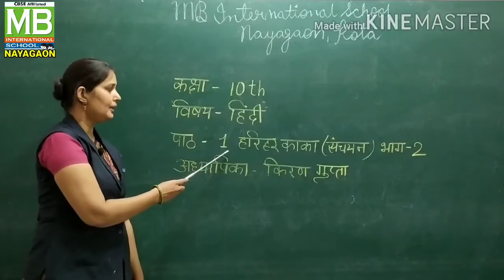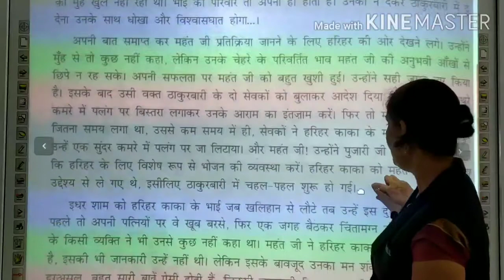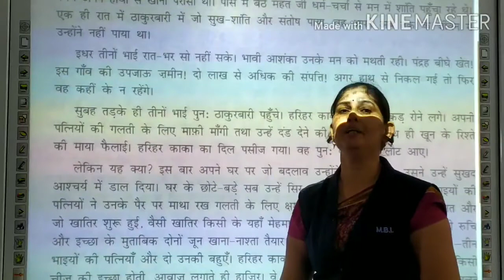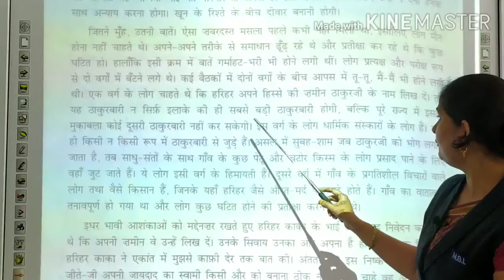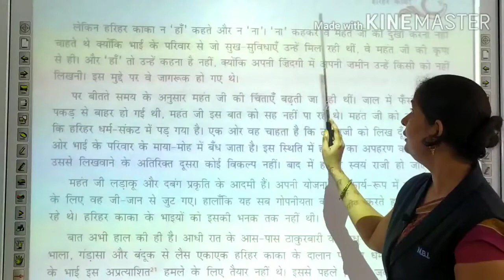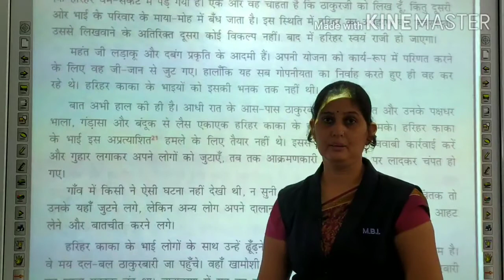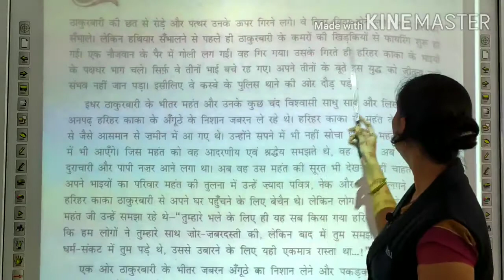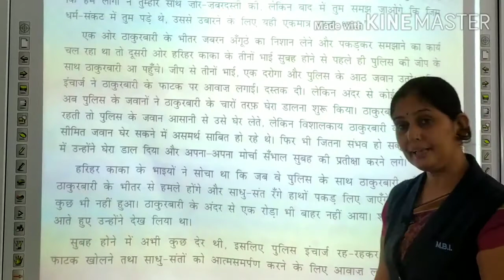KG_10th_ HIndi Lit- संचयन_Ch-1_हरिहर काका_Part 2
Teacher- Mrs. Kiran Gupta
Subject- Hindi Lit. (संचयन )
Class- 10th
Ch-1
हरिहर काका
Part-2